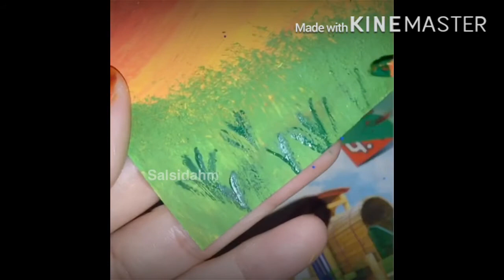Scenery painting | SALWA SUHAIB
It’s my first very own video I’ll be sharing. Watch till the end and support please. 😊